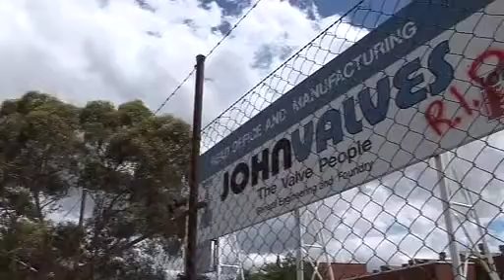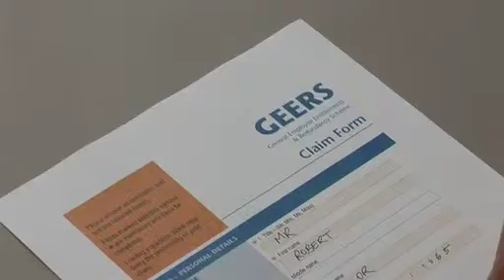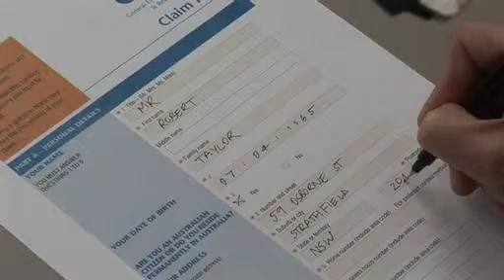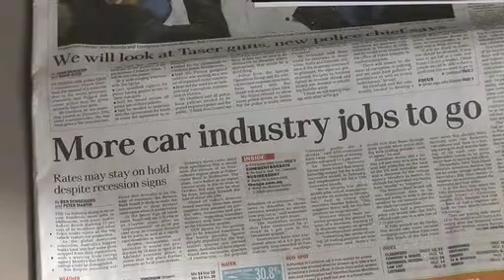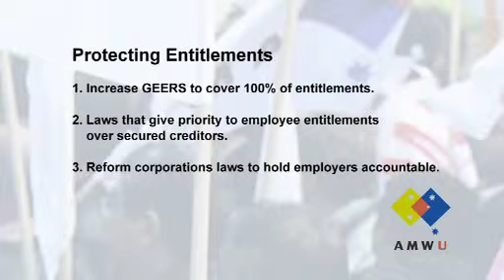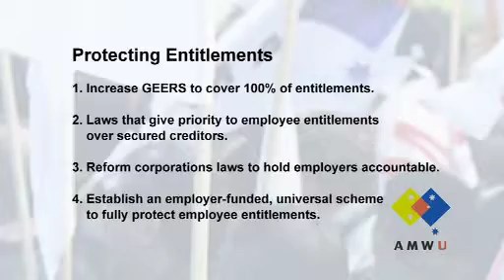Securing Workers' Entitlements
When companies collapse without paying their employees' entitlements, workers and their families are left devastated.